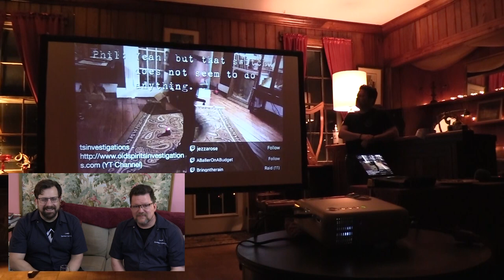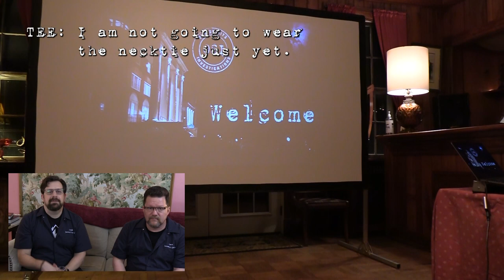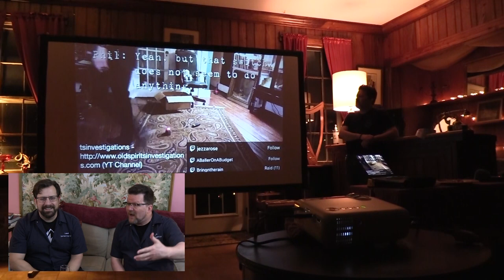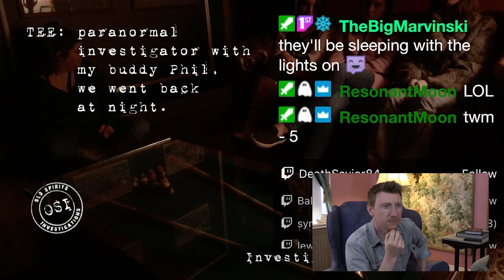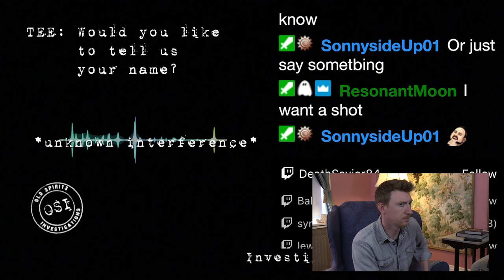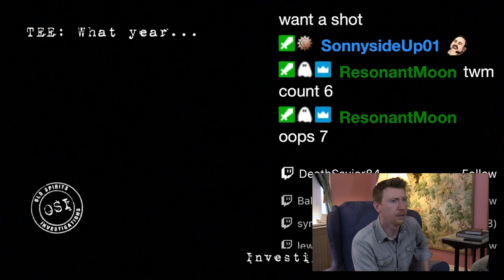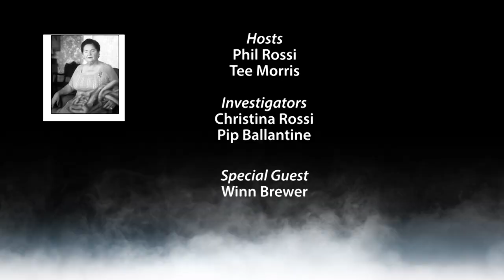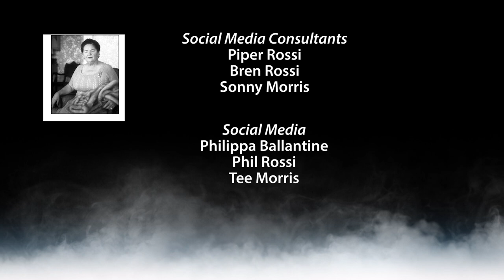SHOCKING: Ghost Captured LIVE At This Haunted House On The Hill | Old Spirits Investigations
Ghost captured live while we filmed!

There is one Ghost at Haunted Linville Manor who wants our attention.

This old house has been featured on Kindred Spirits with Amy Bruni and Adam Berry, and hosts many spirits.
Join OSI's Lead Investigators Phil Rossi & Tee Morris and homeowner  @winnbrewer3890 , in THIS EPISODE of Old Spirits. Watch as the ghosts of Linville reach out to Old Spirits and make contact throughout the episode!

Part Two of OSI Investigation at the Linville Manor

Old Spirits Investigations (OSI) is Phil Rossi and Tee Morris exploring haunted locations for evidence of the paranormal. These creative individuals with a background in Science Fiction, Fantasy, and Horror, take their love of the spooky and the creepy one step further.

✅Timestamp

0:00 Intro
2:03 Evidence Reveal — The Dining Room
8:33 Evidence Reveal — The Ballroom (Public Event)
14:00 Evidence Reveal — The Billiards Room
18:19 Evidence Reveal — Truly Paranormal
27:37 Evidence Reveal — The Parlor
34:32 Toast to the Ghost
36:03 Episode Wrap-up

This video is about Ghost Captured LIVE At Linville, the Haunted House On The Hill. But It also covers the following topics: